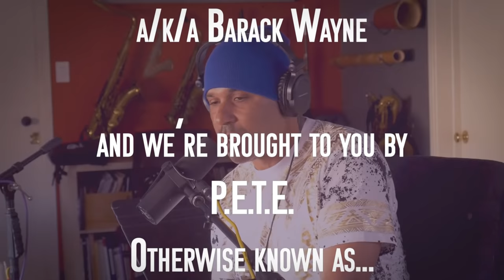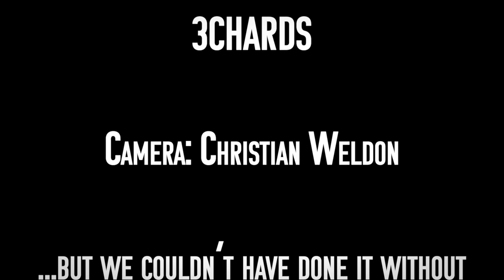Ep 24 Aced Out Podcast - Bassist STARR CULLARS [P-Funk, et al]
for pictures and more!

In the late 80s, when wonder woman of funk and rock bass STARR CULLARS was in her senior year in college, Prince—who was then in the midst of working on the Lovesexy album—offered her a spot with his crew. This was after a grueling audition process, in which Starr muscled her way into Paisley Park, bum-rushed the legendary Alan Leeds with her demo, then finally got the chance to jam in B flat with Sheila E., Dr. Fink and the Purple One himself. Starr was young, hungry and had been waiting for this opportunity for a long time, so you might not believe what she told Prince when he finally made the offer. “I got more respect by saying ‘No,’” she says. She had seen the writing on the wall, that she would wind up as some kind of concubine like Vanity or Apollonia. Thus, Starr said she’d catch him on the flipside.

Fast forward just a little bit later, and Starr had become “AllStarr”— a P-Funk Allstar that is. Indeed, Cullars had been swooped up by the George Clinton camp. Funny thing was, George was signed to the Paisley Park label at the time! So when Prince saw her with his hero Dr. Funkenstein, he tripped out. Suddenly, the grass had gotten a helluva lot greener. “George and Prince actually started a war over me,” she recalls. “Prince wanted myself, Michael Hampton, and Belita Woods to come over, and George was like ‘Hell no. She’s Funkadelic. She ain’t goin’ nowhere!’” Well, actually Starr went a lot of places—the Lollapalooza tour for starters—with the late Garry Shider as band director, guitarist Blackbyrd McKnight as conductor, and bassist Lige Curry as mentor.

Starr’s latest solo joint, LIVING GALAXY proves her rock royalty status, with positive power anthems that stretch out like “Let Your Star Shine” and “I’ll Kick Your Motha Funkin Ass.”  Her lyrics certainly reflect her superhero stage persona, with advice and affirmations distilled in a cold can of whoop-ass. And this femme fatale of the 5-string has a lot of wisdom to share. To young ladies considering a career in the music biz, she says: “Do not let anyone try to manipulate or convince you to do something that you know is adversely wrong to your being.”
And to musicians in general, she advises: “Stay true to your vison. Stay true to your path… And always remember: the Amazon warrior is there to protect and defend you and your vision of music. And I will kick somebody’s mothafunkin ass if they say different.”

Ms. Starr came up to the Bay from San Diego to grace us with her presence—and she brought her bass! In this entertaining and inspiring interview, Starr talks about what P-Funk drummers she’s worked with, how Rodney “Skeet” Curtis and Lige Curry encouraged her to start playing 5-string,  and what it was like to play “Red Hot Mama” onstage with Buddy Miles. She also discusses being hated on by “jealous” Duff McKagan of Guns & Roses, working on an upcoming documentary about the women of P-Funk with Malia Franklin’s son Seth, and that time she met Jack Bruce of Cream and he gave her “permission” to play “Sunshine of Your Love.” As if all that weren’t enough, she also performs a couple songs LIVE!

Produced & Hosted by Ace Alan
Cohosted by Jay Stone
Camera by Chris Weldon
Website, Editing, & Art by 3chards
…but we couldn’t have done it without Scott Sheppard

Songs in this episode:
“I’ll Kick Your Motha Funkin Ass”  [31:54]
“Make It Happen” [59:13]
“Femme Fatale” [1:02:01]
"Let Your Star Shine” [1:18:52]